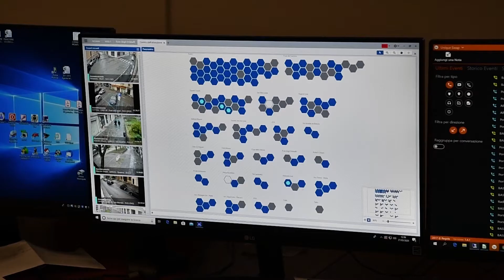CESENA: La Polizia Locale pronta allo sciopero nel giorno del Giro d’Italia | VIDEO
La Polizia Locale di Cesena ha annunciato lo sciopero per il 15 di ottobre, giorno del passaggio in città del Giro d’Italia. L’oggetto del contendere è una polemica col Comune per la gestione delle festività.Si fa duro lo scontro tra il Comune di Cesena e la Polizia Locale. I sindacati di categoria hanno annunciato infatti uno sciopero per il 15 di ottobre, uno dei giorni più caldi per quanto riguarda l’ordine pubblico in quanto è attesa in città la tappa del Giro d’Italia. Il motivo della protesta riguarda la gestione delle festività infrasettimanali. La Polizia Locale lavora sulla base di turni, che prevedono il riposo un giorno a settimana e un riposo aggiuntivo in caso di lavoro nelle giornate di festa come ad esempio il 2 giugno o Natale. Il Comune di Cesena, senza aspettare il rinnovo del contratto nazionale, ha deciso di annullare il riposo compensativo.“I lavoratori di trovano improvvisamente a lavorare dalle 9 alle 11 giornate in più – spiega Martina Castagnoli del sindacato Fp Cisl – abbiamo chiesto che si aspettasse il rinnovo del contratto nazionale ma il Comune ha deciso di procedere”Manca circa un mese e mezzo allo sciopero, c’è il margine per una trattativa?“Si, c’è margine. Adesso ci hanno riconvocato come commissione consigliare lunedì e noi parteciperemo. Però il Comune non ci ha ancora fatto sapere nulla"